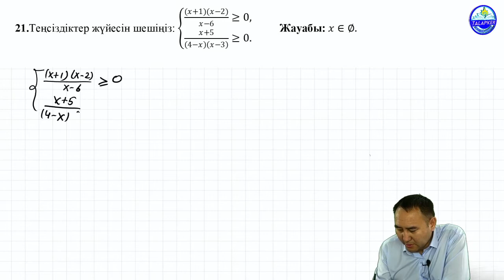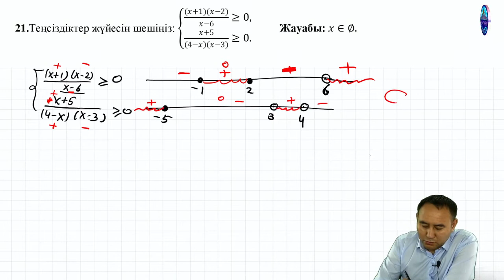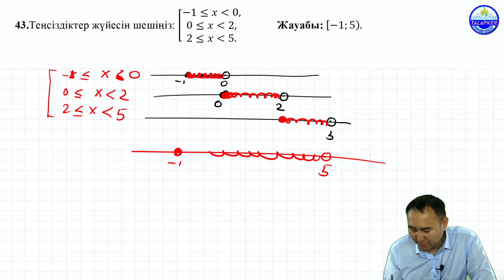Теңсіздіктер жүйесін шешу